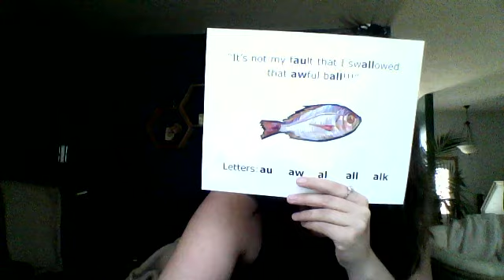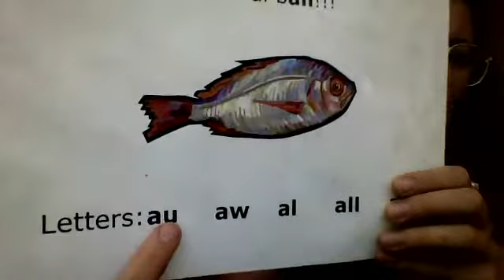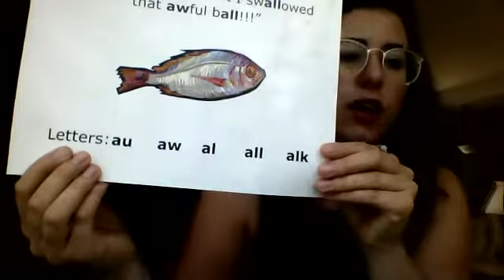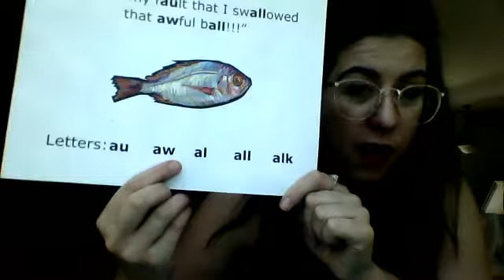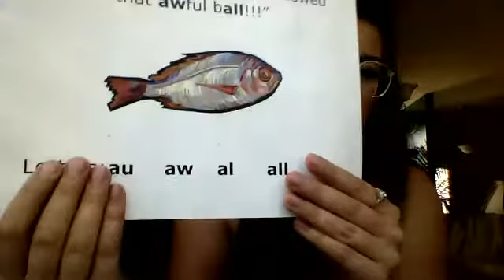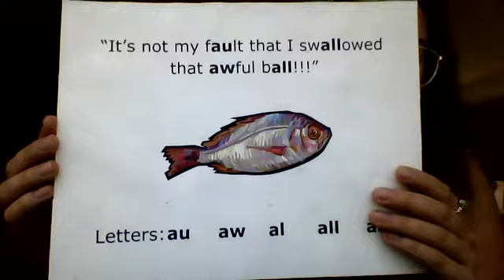Freddie the Fish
I tell you the Freddie the Fish story to help with those pesky vowel sounds!